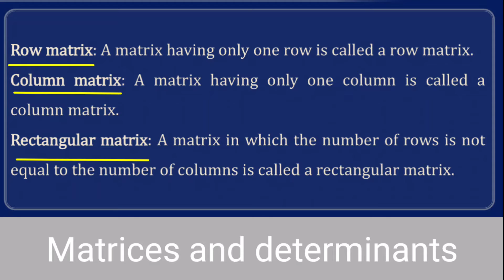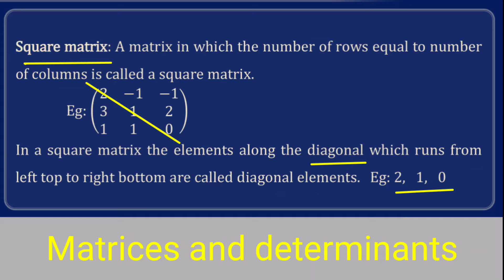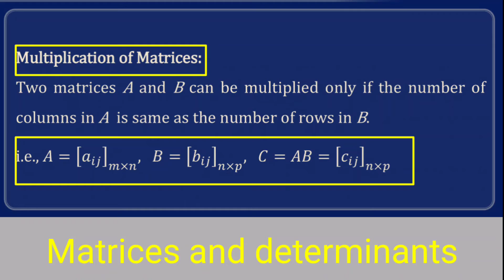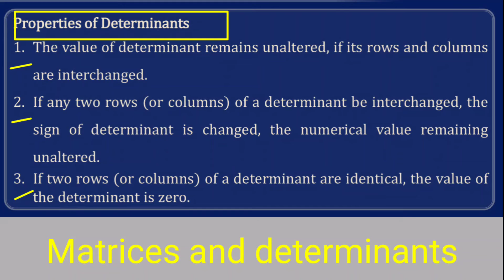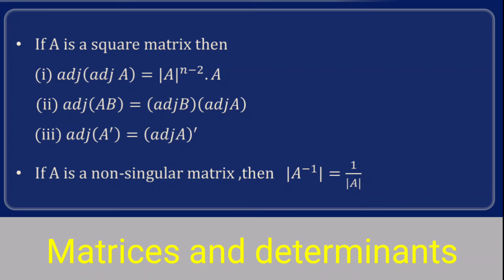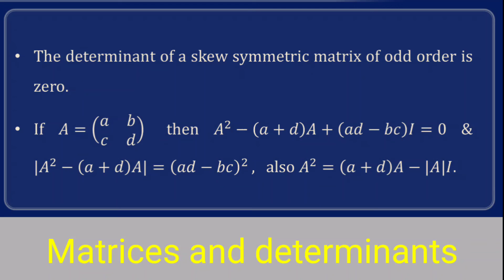CET and COMED - K# Mathematics/MATRICES and DETERMINANTS💥class 12 maths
CET and COMED - K Mathematics/MATRICES and DETERMINANTS💥class 12 maths noted#